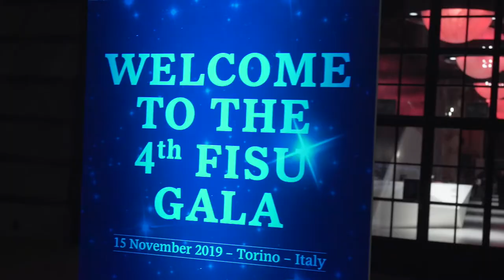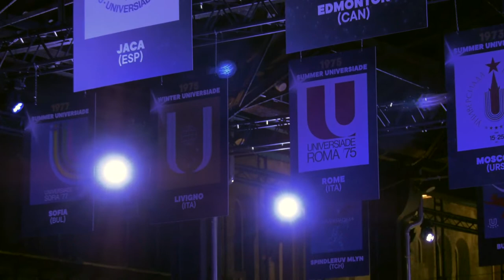The fourth edition of FISU Gala took place in Turin on November 15, 2019.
The fourth edition of the FISU Gala celebrated the 70th anniversary of the International University Sports Federation in grand style. Representatives from more than 120 member nations were present at the ceremony, that was held in Turin’s Sala Fucine – OGR, in between the two days of the ongoing 36th FISU General Assembly.